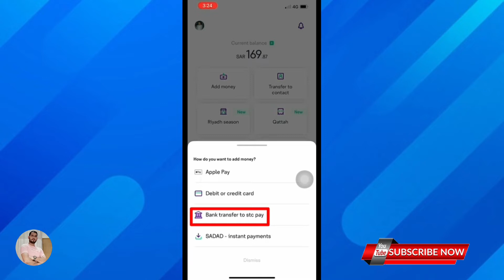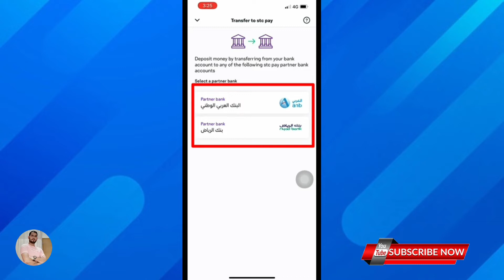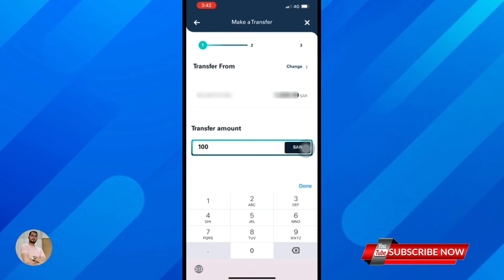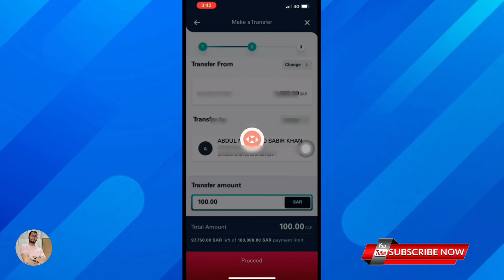Sabbmobile To Stc Pay Money Transfer | اب اس طرح پیسہ ٹرانسفر ہو گا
Is video me sabbmobile to stc pay money transfer karne ka tariqa bataya gaya hai so aap is video ki madad se apne stc pay account me money transfer kar sakte hain.Thank you